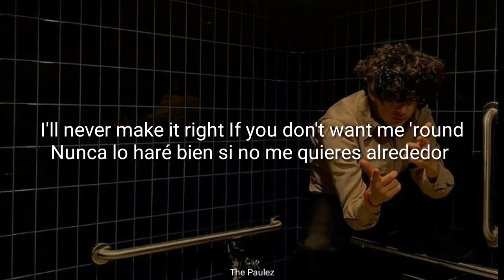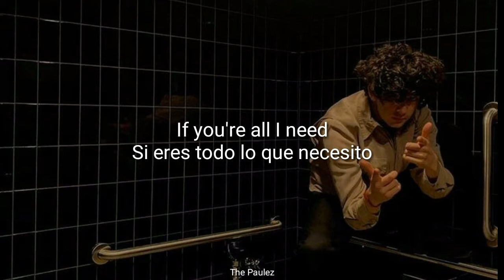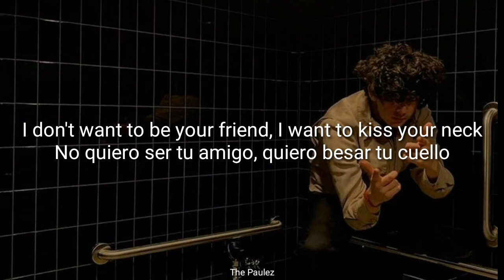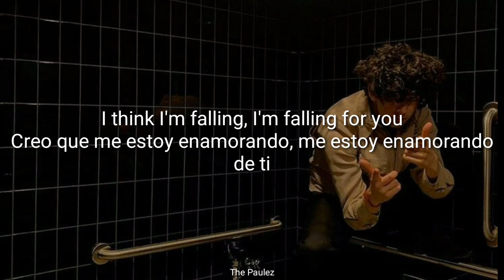The 1975 - Falling for you (Inglés y español)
Deja tu sugerencia de próximas canciones en los comentarios 🤘🏻